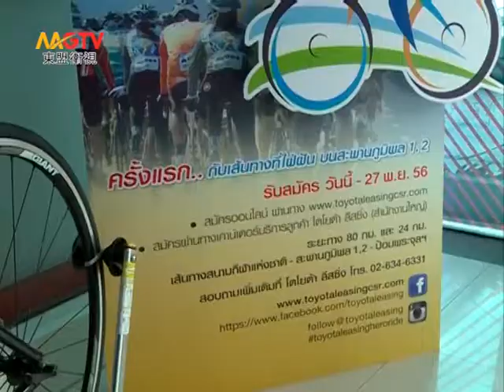MGTV：诗琳通公主懿赐杯为贫困儿童骑行公益比赛将于12月开赛